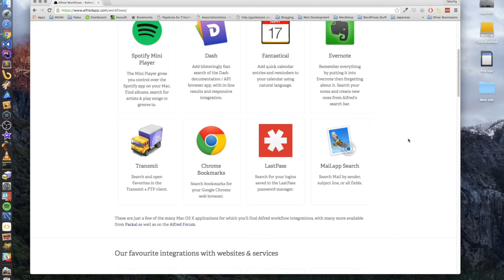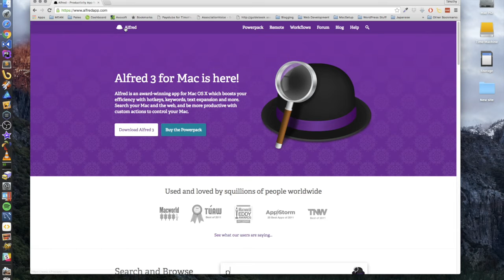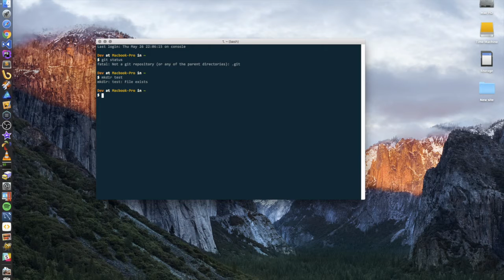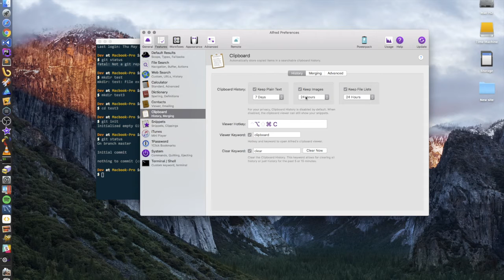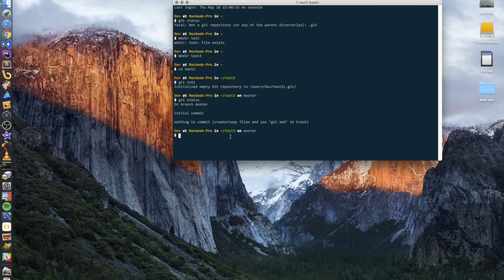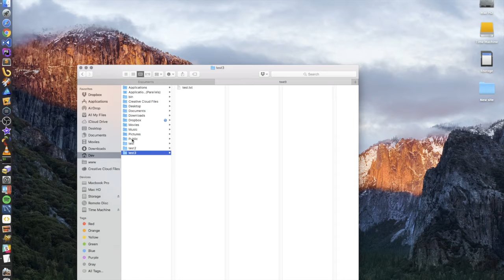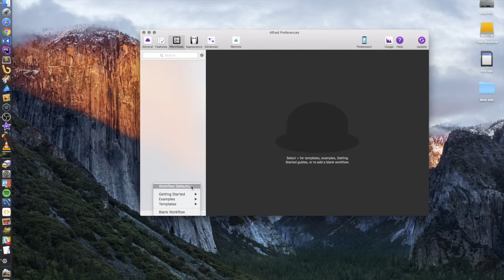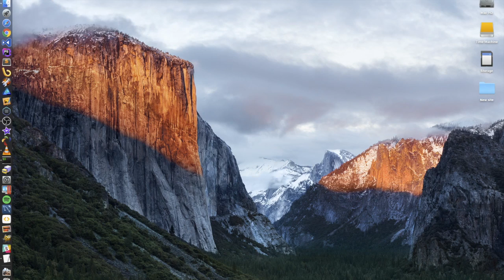Quick Tip 1 Alfred 3.0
This is the first of the series called "Quick Tips". As my production skills develop, so will the quality of my content.

Here is a link to the program that was the subject of this video Alfred